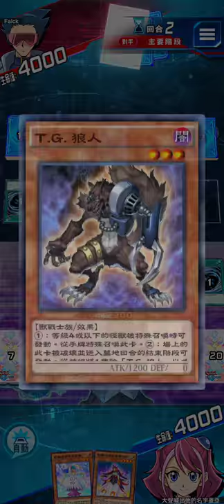對面tg直接就投了